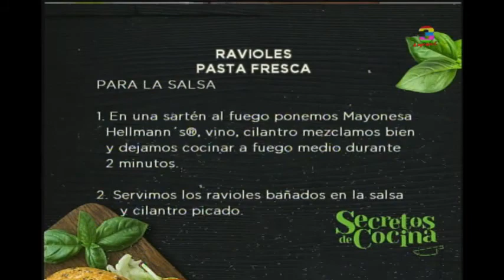¡Preparamos ravioles!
Hoy descubra con nosotros como preparar un platillo delicioso y fresco, muy nutritivo y bastante popular. En este segmento de Cocina Viajera damos un paseo por Italia. Aprenda a preparar pasta fresca para esta receta deliciosa